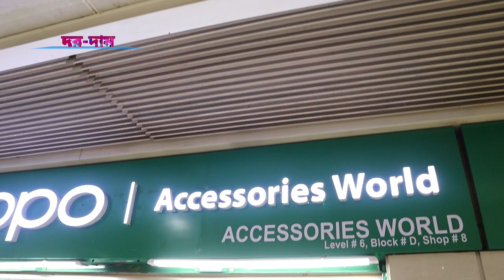vivo mobile price in bangladesh 2022✔vivo phone price in bd✔vivo 23/v21/v23e/y33s price in bd✔Dordam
vivo mobile price in bangladesh 2022✔vivo 23/v21/v23e/y53s/y33s/y21t/y21/y15s price in bd✔Dordam .

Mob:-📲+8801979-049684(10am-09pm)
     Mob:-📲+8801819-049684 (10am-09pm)